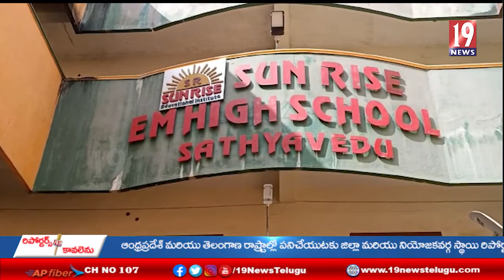విద్యార్థుల చైతన్యం దేశభక్తి కోసమేకల్చర్ ప్రోగ్రెమ్స్ నిర్వహిస్తున్నాం .. జి. సతీష్ కరస్పాండెంట్...